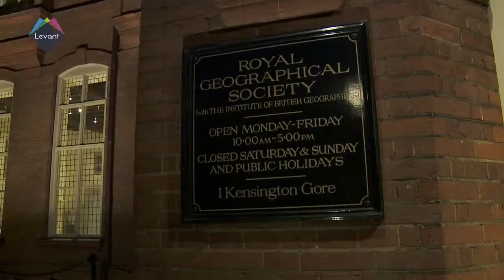Leila Sansour and the heart breaking story of 'Open Bethlehem'